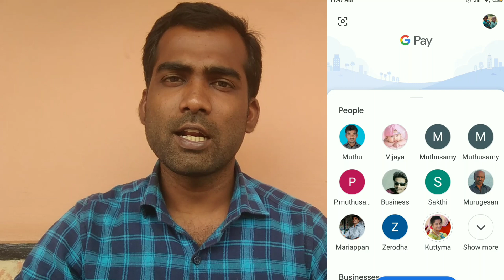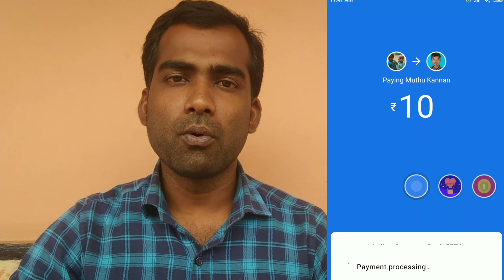Change Primary Account On Google Pay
Change Primary Account On Google Pay | Tamil Insider